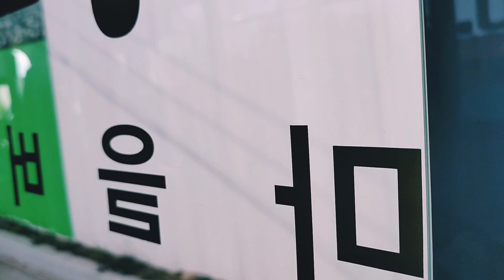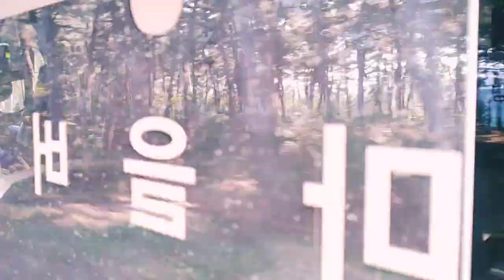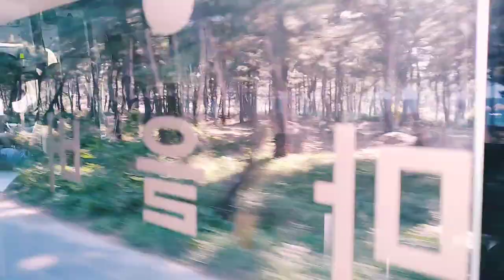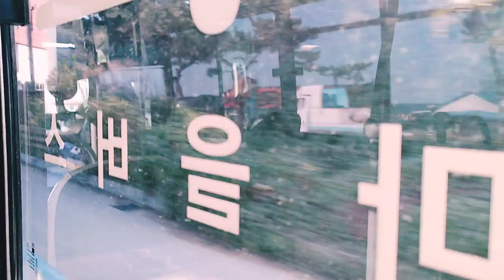Asmr, 강릉, 마을버스, 931-1, 사천해변~경포, Village bus, 931-1, Sacheon Beach~Gyeongpo, 워킹, 자연, 힐링, 여행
Smartphone : LGㅡWING
Source : You Cut, You Tube Studio, Korea Copyright Commission/Shared yard/